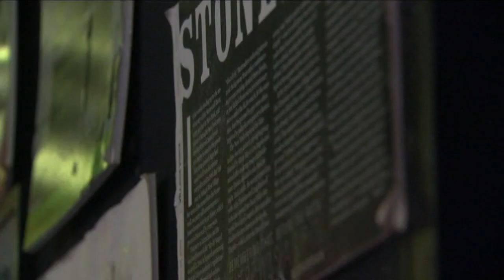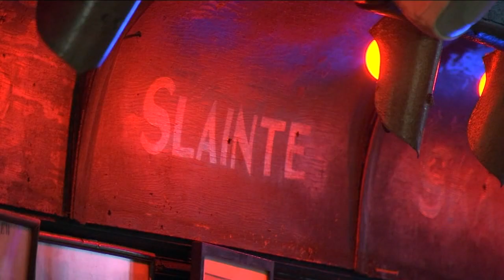One of NYC's oldest gay bars on track to become city landmark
One of New York's oldest gay bars, which played a pivotal role in advancing the rights of gay New Yorkers, is on track for landmark status. Sonia Rincon has an update.